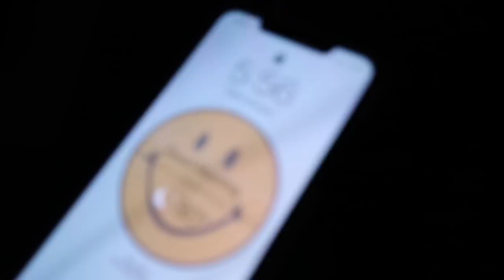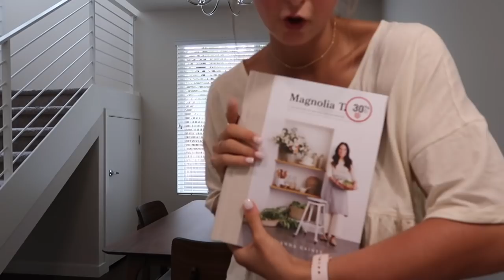COLLEGE MOVE IN DAY VLOG 2020 | Arizona State University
HI FRIENDS!! Todays vlog is my college move in day vlog for 2020!! Seriously can’t believe I’m about to start my Junior year!! If you guys are new here then you wouldn’t know that I go to ASU and I am living in the same townhouse from my sophomore year so my move in looks a little different than most people hehe :)) But I hope you guys enjoyed and I hope y’all are excited about all the college videos coming so soon!

⋒ s h o p  m y  p o s h m a r k ⋒

⋒ music ⋒

Hi my name is Hannah! I am currently a student at Arizona State University and I am in the nursing program!! I am also in Chi Omega here at ASU:)) I make a bunch of different lifestyle / college videos and vlogs. Let me know what kinds of videos you want to see in the future! Any haul videos, day in my life vlogs, college videos, college week in my life videos, sorority videos, anything!